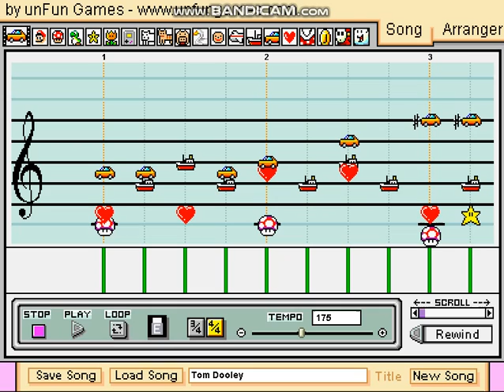Tom Dooley on Mario Paint Composer